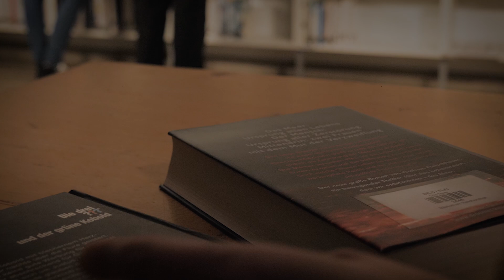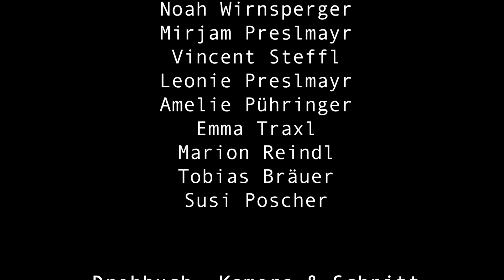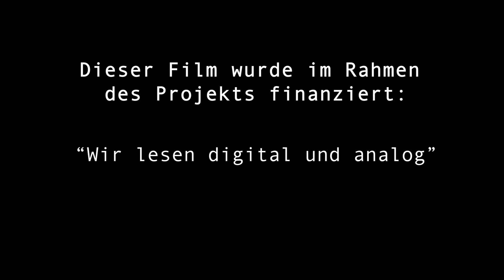Mörderische Seiten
Ein Jugendkrimi von Jugendlichen des Jugendzentrum Reichenthal und der Bibliothek Reichenthal im Mühlkreis/OÖ.

"Mörderische Seiten" entstand in nur einem Abend. Viele Ideen der Jugendlichen wurden zu einer Geschichte zusammengeführt und an einem weiteren Abend aufgenommen. Voila!